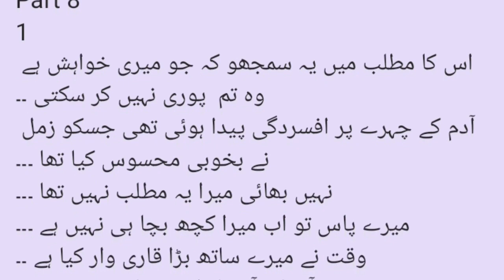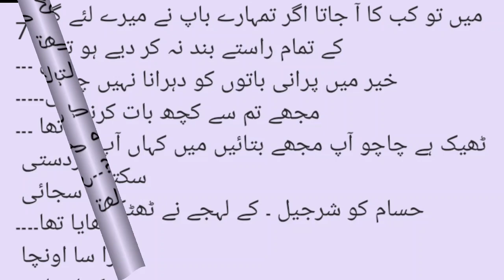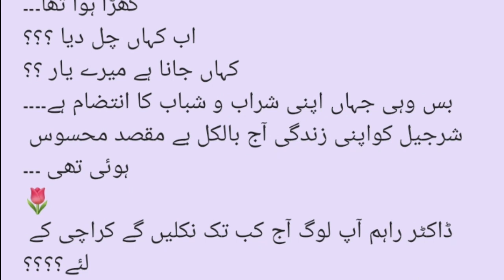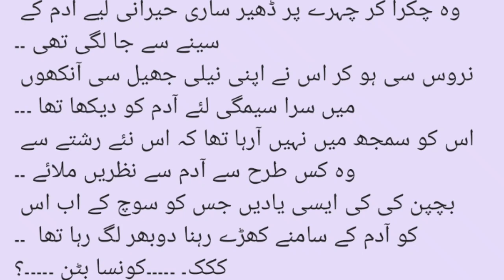Romantic novel | Part 8 | Forced marriage based urdu novel | revenge based story